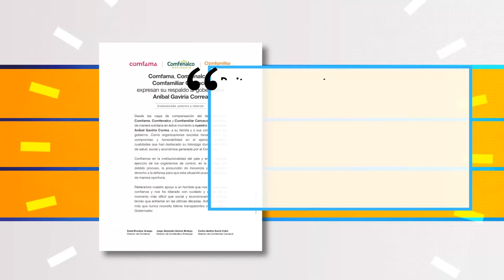Agremiaciones manifestaron su solidaridad con Aníbal Gaviria [Noticias] - Telemedellín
NoticiasTM Fueron muchos los gremios y organizaciones empresariales las que manifestaron su apoyo al gobernador Aníbal Gaviria luego de conocerse su orden de captura por parte de la Fiscalía.